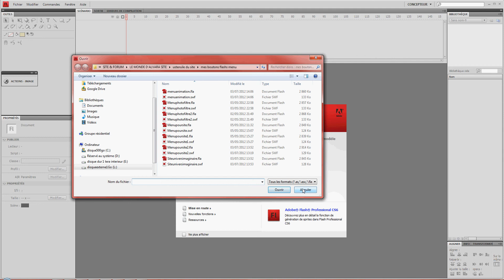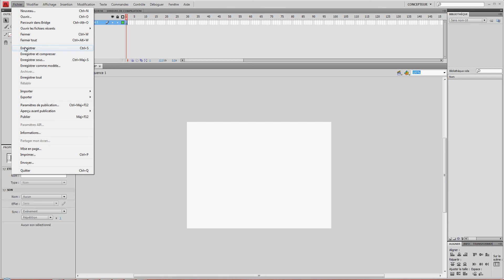Configuration de l'espace travail